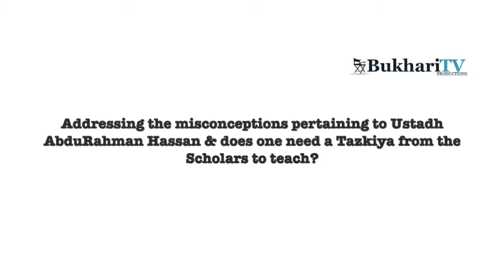Addressing the FALSE Accusations Against Ustadh AbdulRahman Hassan Shaykh Abu Umar Abdulazeez